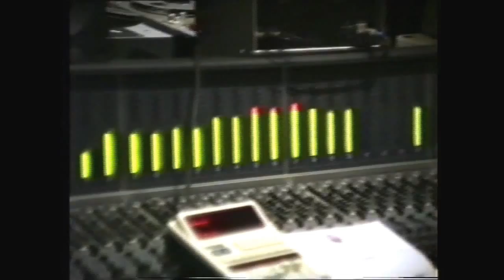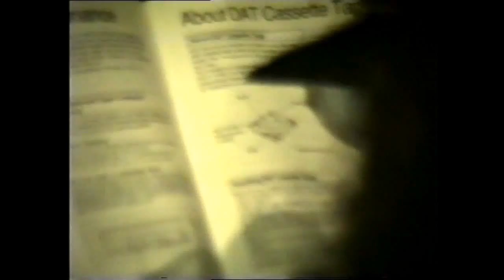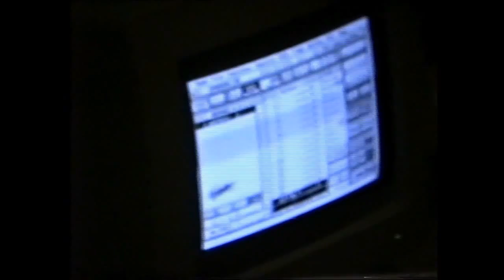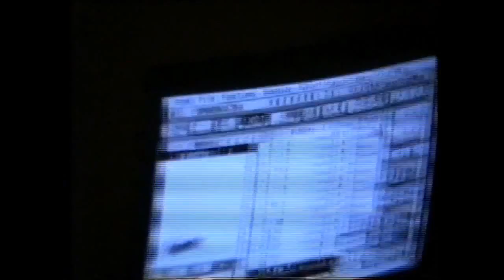THE HIGH Martin Hannett Up & Down Strawberry Studio session footage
This pre dates any gig by THE HIGH and features rare footage of Joy Division, Happy Monday's producer Martin Hannett